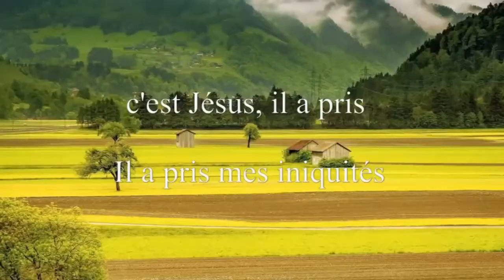Le témoignage du combattant: L' arrosage divin - Part1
Message du frère Hope lors du séminaire de Guiglo tenu du 24 au 27 décembre 2020 - Partie 1